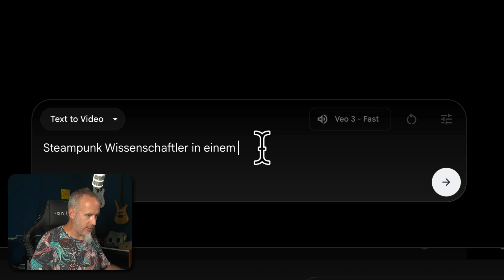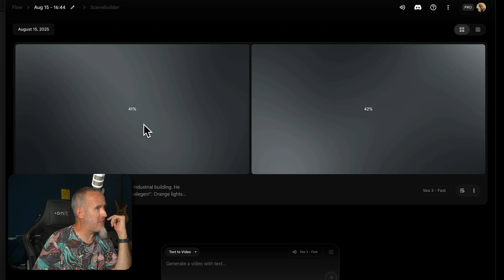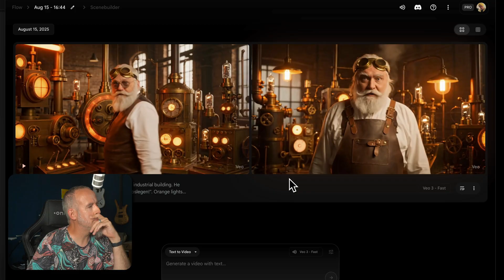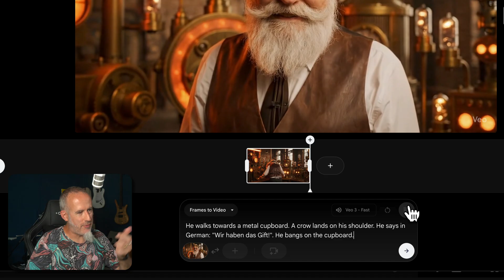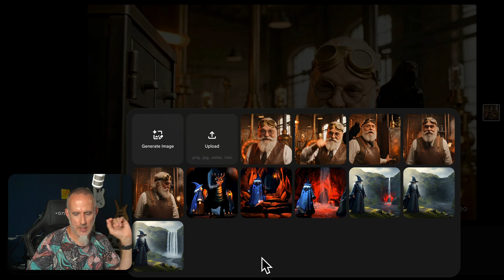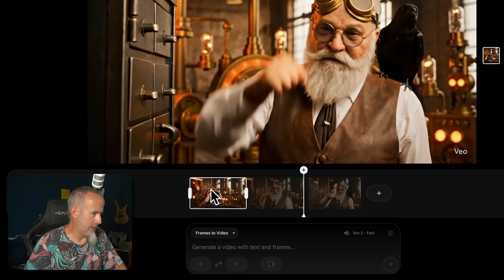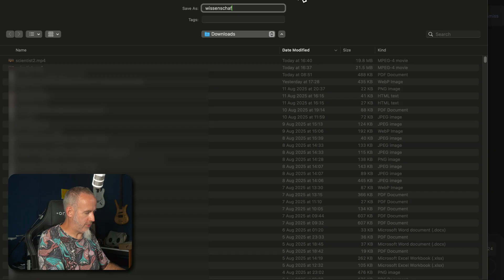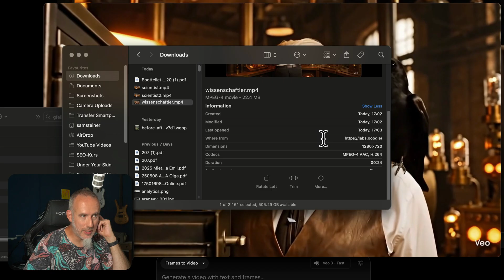KI-Videos in DEUTSCH erstellen - mit FLOW und Veo 3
Wie ich längere KI-Videos in Deutsch mache: Google Veo 3 und Google Flow. Damit kannst du einerseits Videos ab einem Startbild machen - aber auch mehrere KI-Videos in Serie erstellen, die zueinander passen.

Kapitel:
00:00 Intro: deutschsprachiges Video mit KI generieren Google Veo 3 + Flow
00:46 Prompten in Google Flow
02:19 Veo 3 braucht englische Prompts (kann aber Deutsch)
03:33 Erstes KI-generiertes Video
04:37 Video zum Flow Scenebuilder hinzufügen
05:41 Letztes Video-Frame als Start-Frame speichern
06:13 Nächster Prompt für den zweiten Clip
07:37 Zwei zusammenhängende KI-Videoclips
08:30 Clip 3 generieren mit Start-Frame (inkl. Musik)
10:37 Ganzes Video zusammenhängend
12:02 Download des ganzen Veo-Videos
13:10 Gerendertes Video ansehen und Auflösung (1280x720)

Ich helfe dir, mühsame Aufgaben weg zu automatisieren.